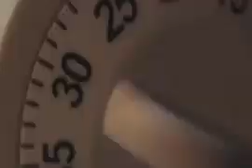Ca$h Out - The Plug (Explicit)